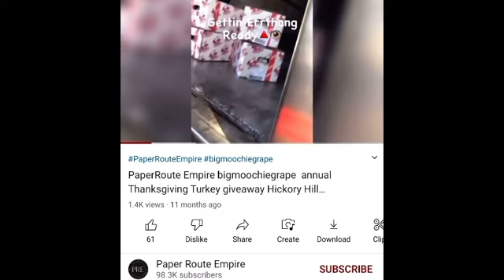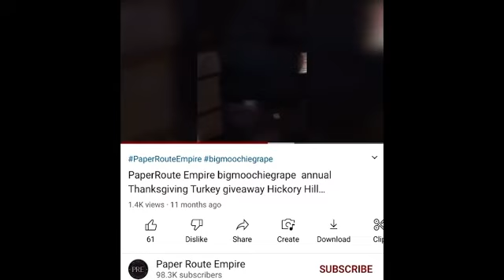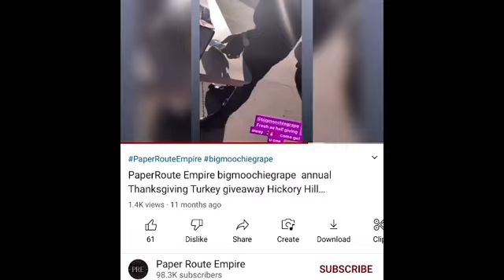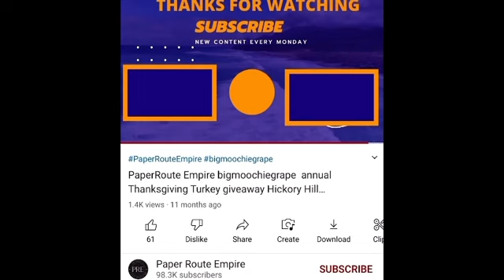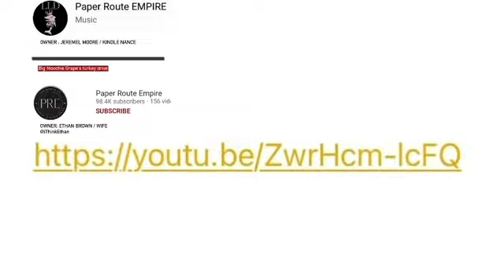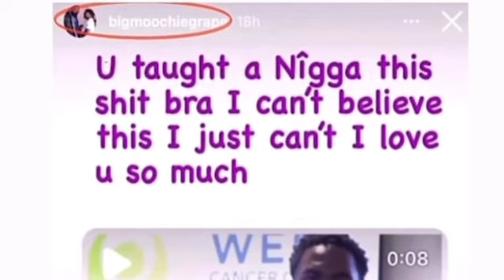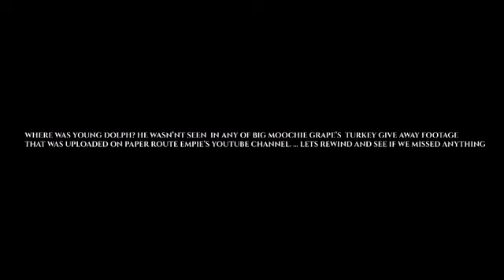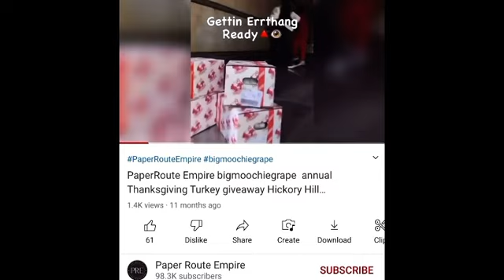Big Moochie Grape Turkey Drive Video Deleted By PRE / @IThinkEthan Because It Shows Young Dolph Dead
This is the evidence . This is another bkackmail video. No one escapes The RICO Games 🕵🏻‍♂️ @fbi